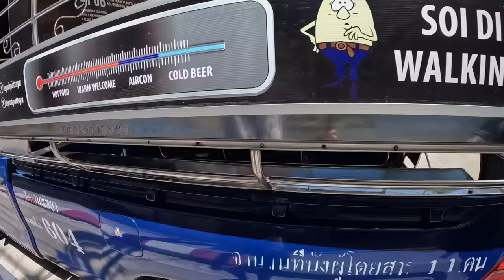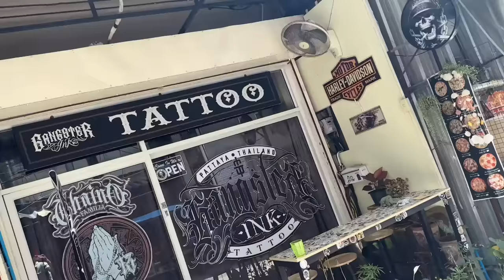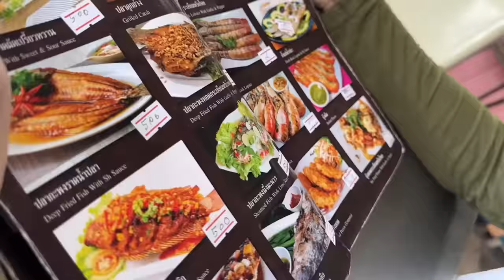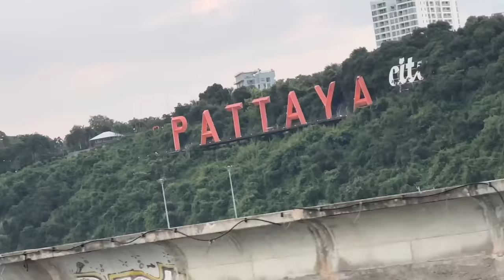This is pataya Thailand - পাৰ্টি , ক্লাব সাগৰ ....!